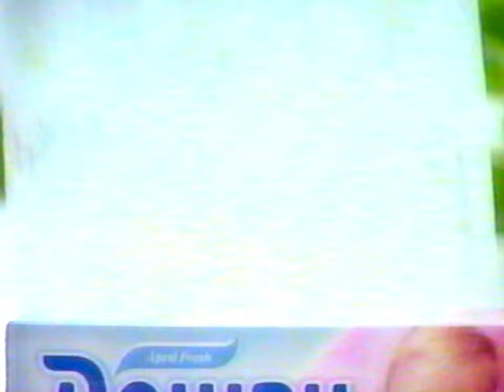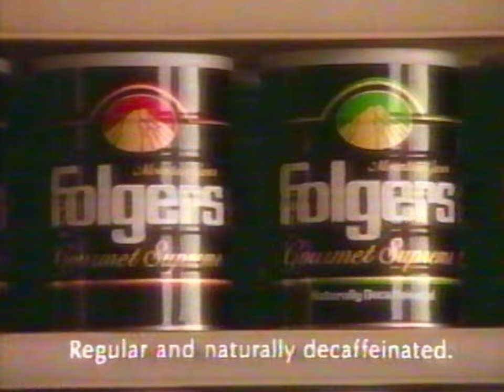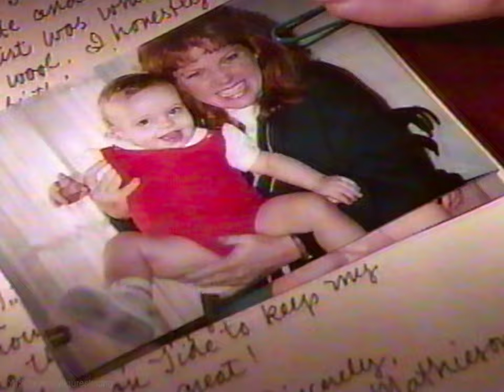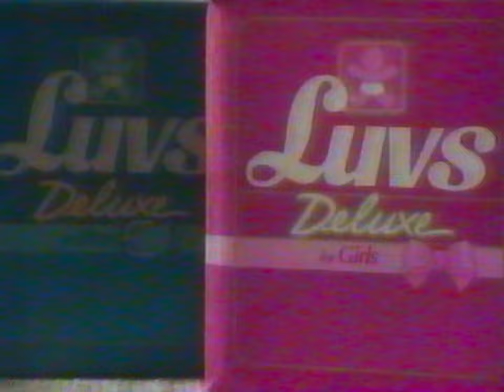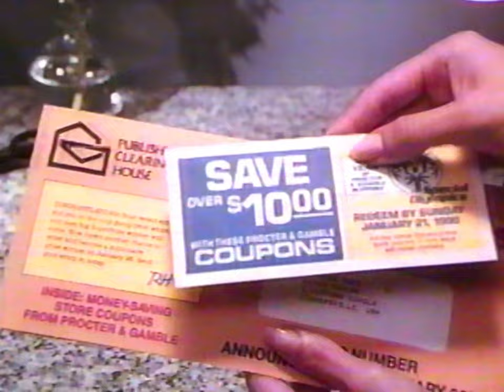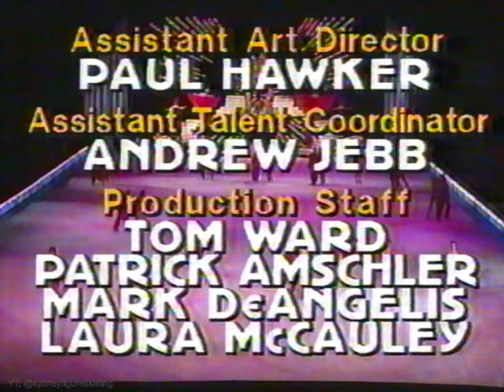⛸ 1989 Ice Capades with Jason Bateman and Alyssa Milano (partial only with Ads)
- HDp60fps format, U.S. TV
- incl. Natalie & Wayne Seybold, cast of Ice Capades